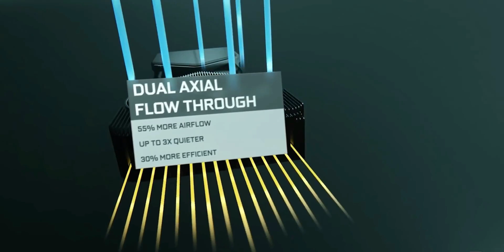Days Gone and "MORE PS EXCLUSIVES" coming to PC | BUT... (HINDI)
Epic Creator Code - APEXMARVEL
Use it on the Epic Games Store or Fortnite to support me.
THANKS...